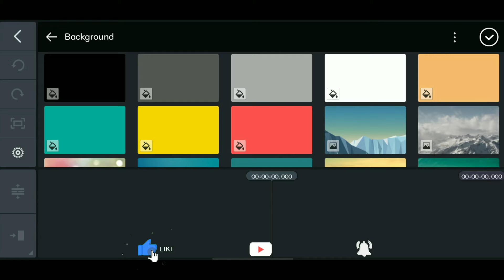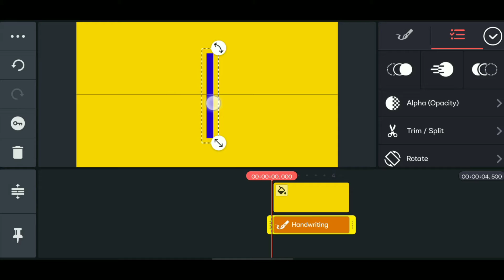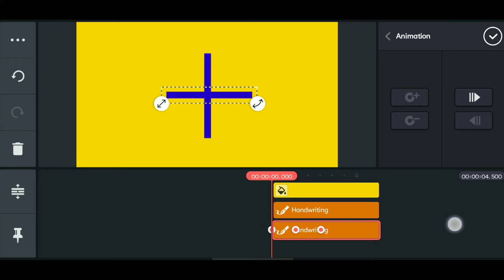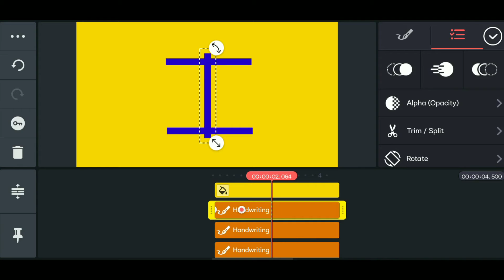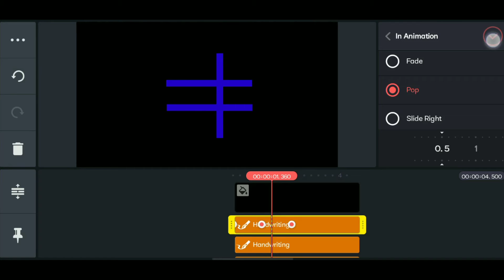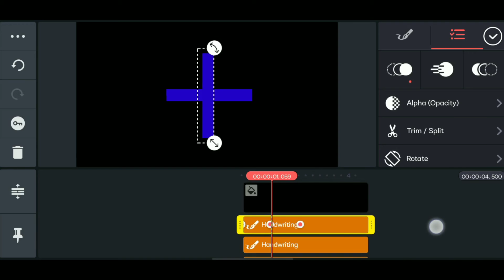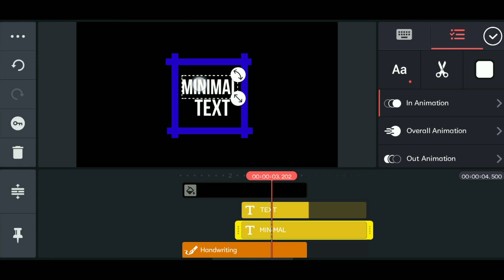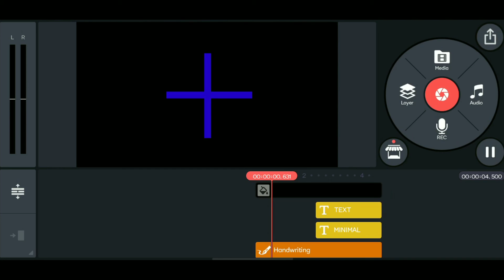Pro Level Smooth Title Animation In Kinemaster 🔥😱 KineMaster Tutorial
Today, we are going to learn how to make minimal title animation using kinemaster, and candidates who are looking for the proper smooth title animation then this is should be helpful to you.
SHAMSHU here from Andhra Pradesh

• 🆃🅷🅰🅽🅺   🆈0⃣🇺  🆂🇴  🅼🇺🅲🅷 •
🎀  SHAMSHU